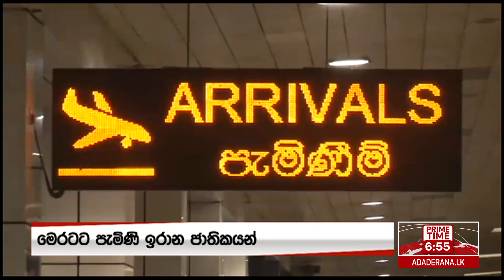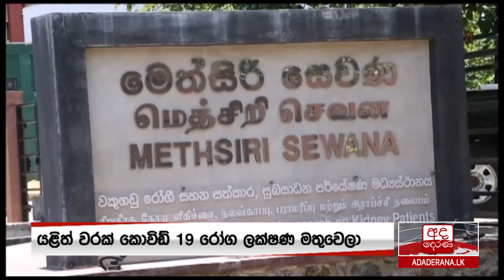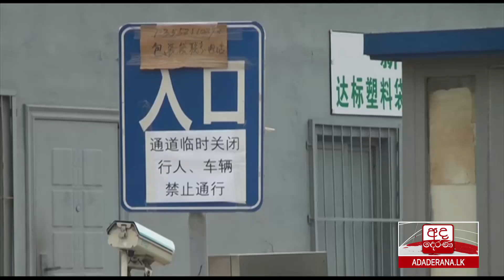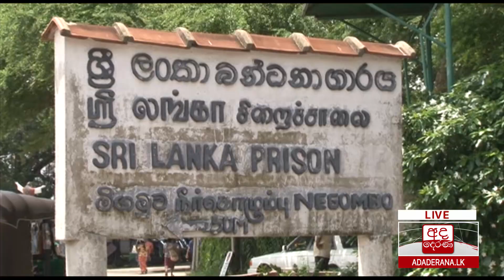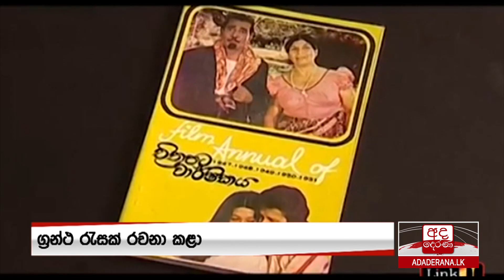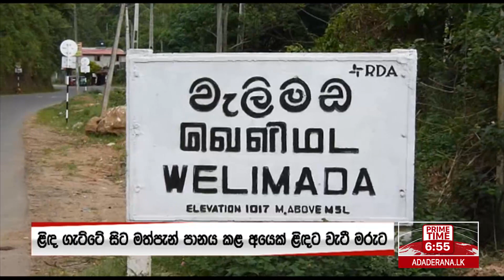අද දෙරණ 6.55 ප්‍රධාන පුවත් විකාශය - 2020.06.16